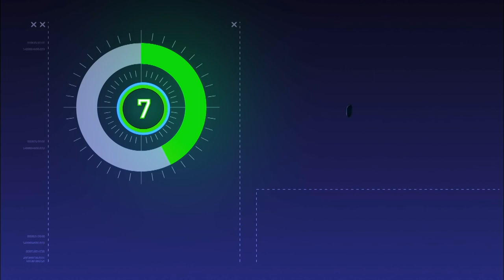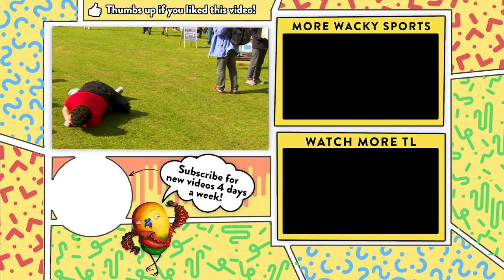Birnam Highland Games!! (Scotland)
Amberley and Gilly are in Scotland to compete in the Birnam Highland Games. This wacky event showcases quirky Scottish sports and looks like something from the history books. But, is it oddball enough to be named the world’s wackiest competition?

World’s Wackiest Competitions is a kids factual series featuring two highly-competitive, slightly zany hosts, who set off on a global discovery tour of wacky competitions.

Their mission? To find the world’s ultimate wacky sport! In this hilarious, action-packed series, Amberley and Gilly compete against the world’s best - and each other - while uncovering amazing people, culture and history wherever they go. Follow them along as they snorkel in a bog in Wales, rock out on air guitars in Finland, eat with lightening speed in Japan and much much more!